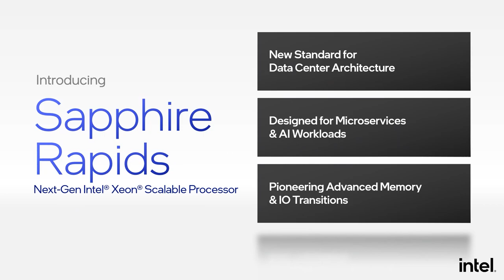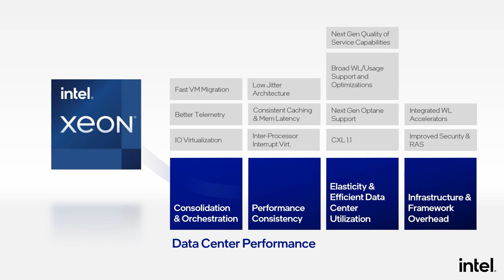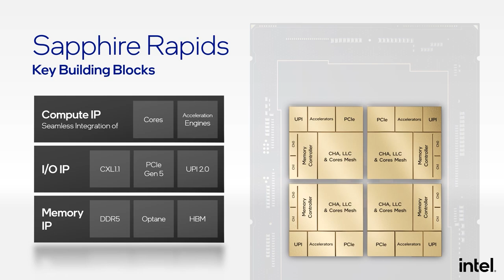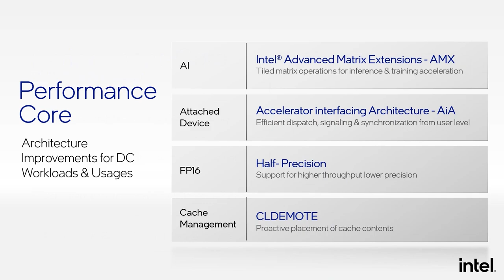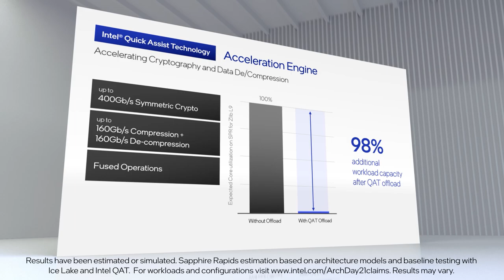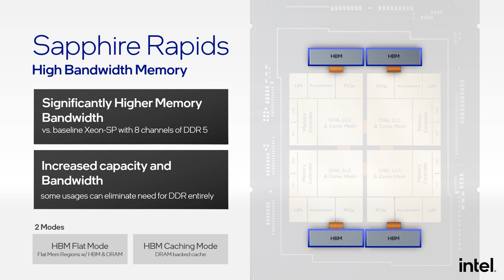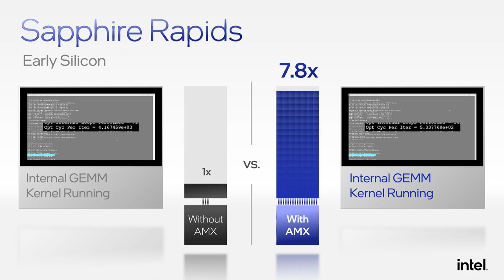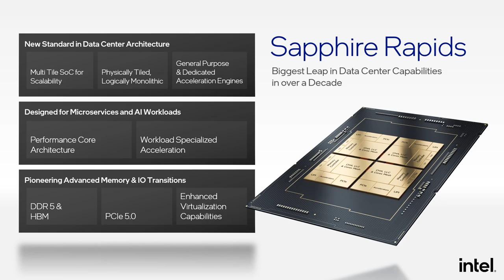Sapphire Rapids - Architecture Day 2021 | Intel Technology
Sapphire Rapids is our next generation Xeon Scalable Processor, delivering great out of-the-box performance with enhanced capabilities for the breadth of workloads and deployment models in the Data Center.